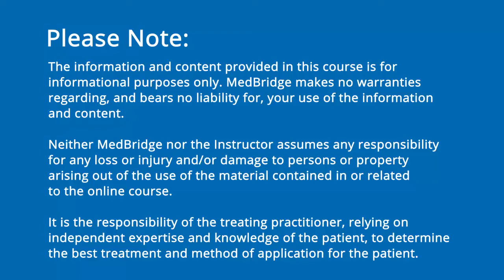Three Domains of an Examination for Dysphagia Video - Robert Miller | MedBridge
Read FREE related article: Clinical Swallow Examination: The Foundation for Better Patient Management - Robert M. Miller, PhD, F-ASHA